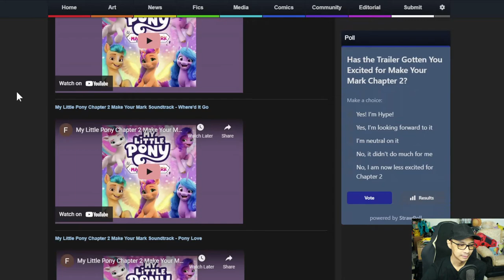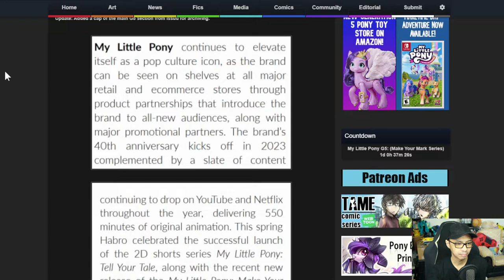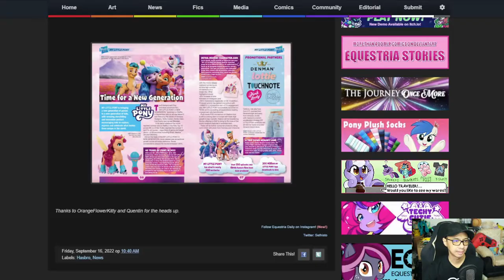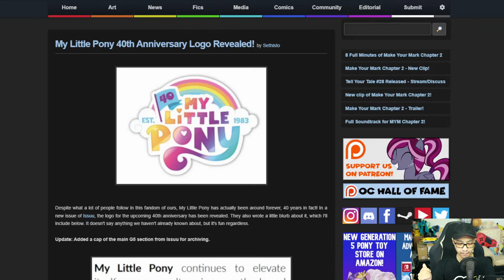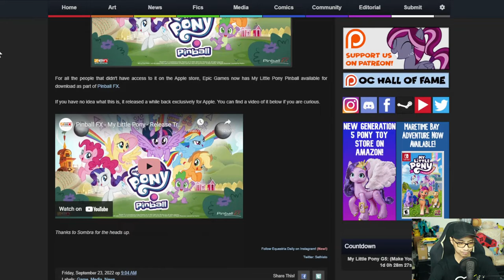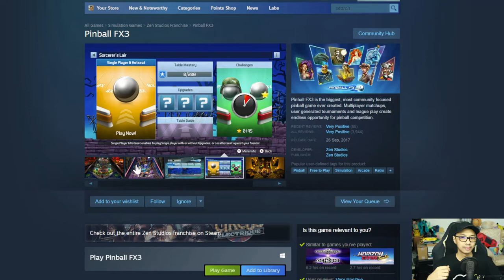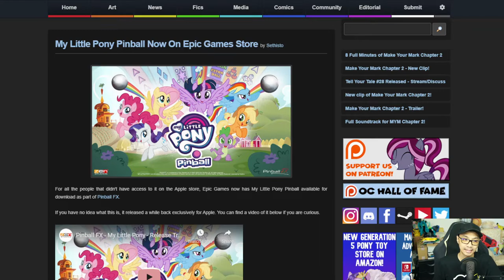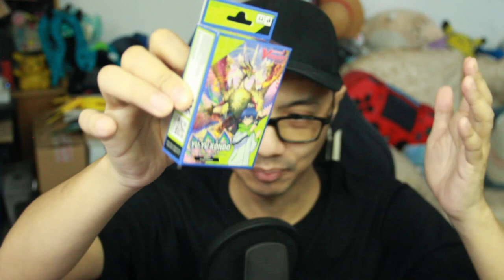The MBS Show Episode 502: Close Enough